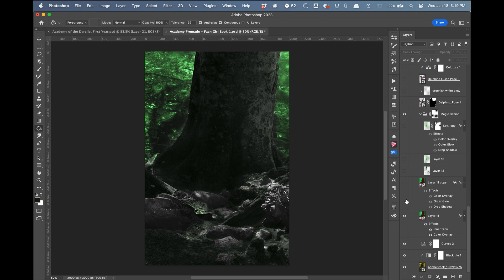Behind the Scenes Look at the Fae Academy Premade Cover Design Process by Designer Cheri Lasota.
Speed Design Photoshop Layer Flip by Flip. Figure was created in Daz Studio.